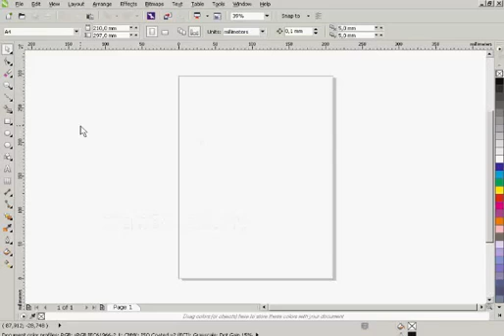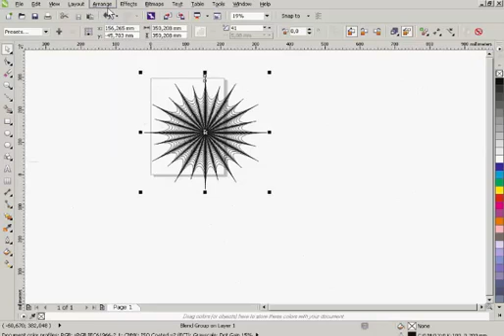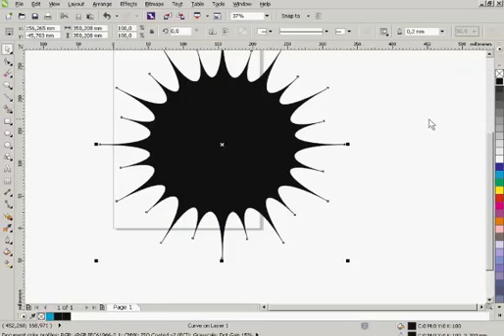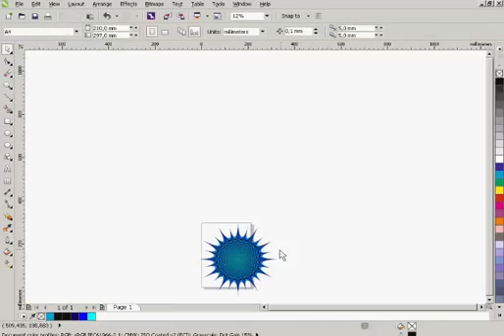jamal shah advance corel draw tutorial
how to creat logo in corel draw